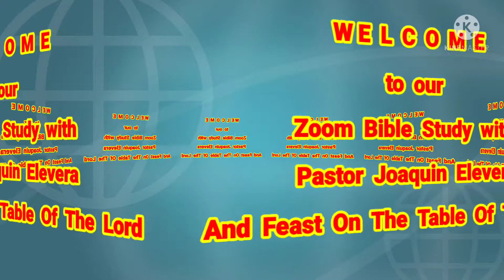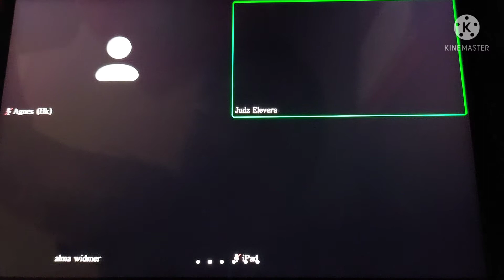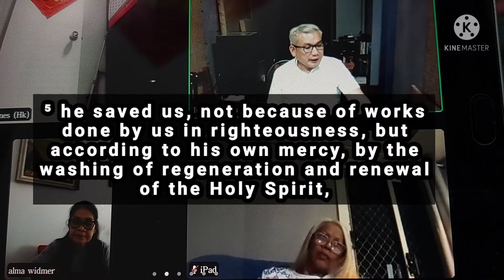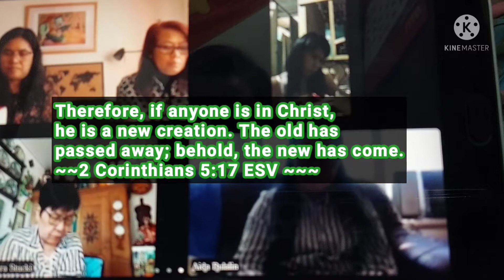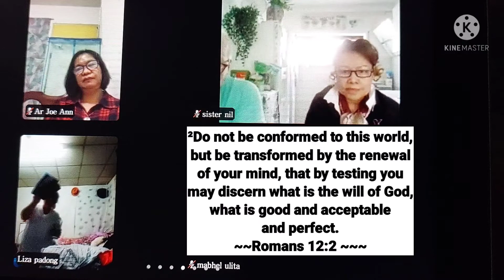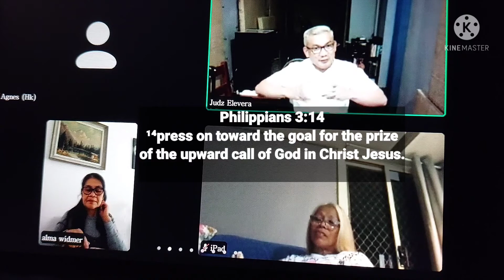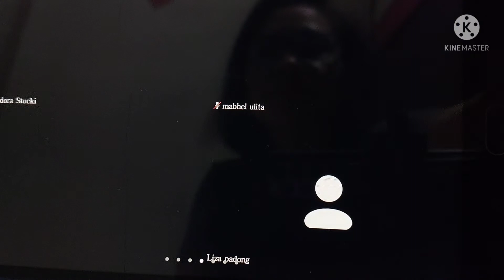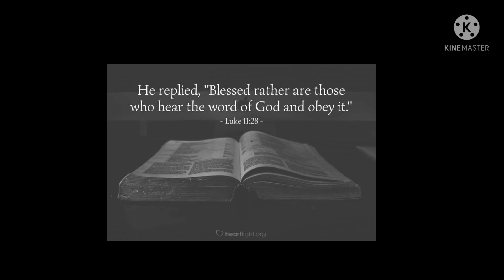The Spirit Of Regenaration-Pstr.Joaquin Elevera(English)||March 20,2022||ZoomBibleStudy @Nez Calie